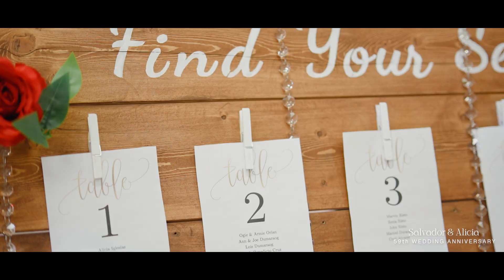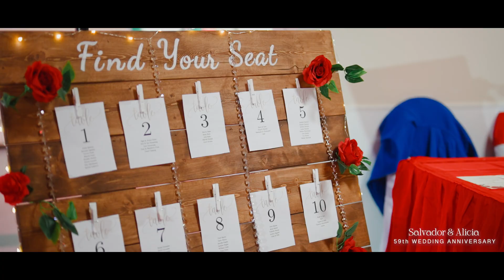Salvador & Alicia - 59th wedding anniversary